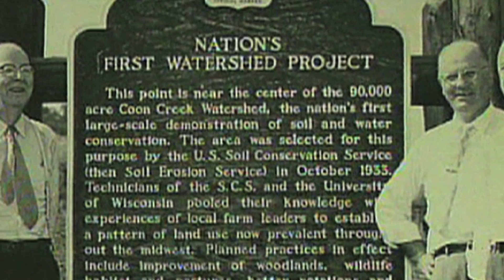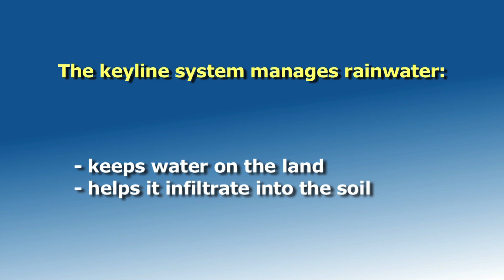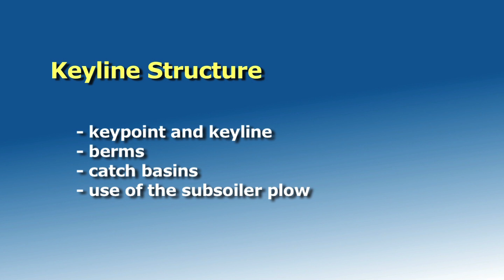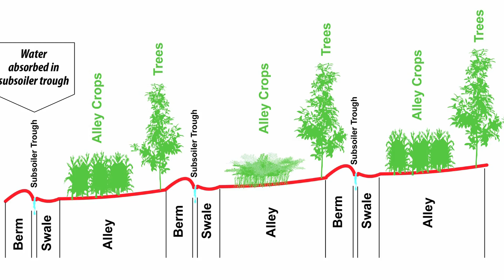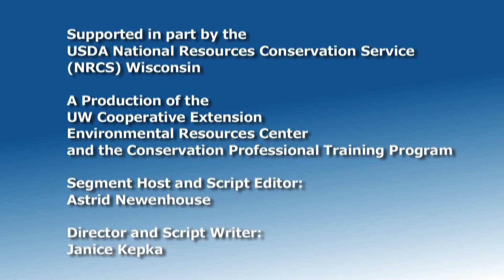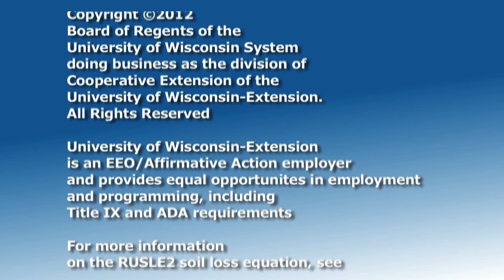Water Management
Agroforestry is a system of land management that involves the simultaneous cultivation of farm crops and trees.  This video is one of a set of six, which focuses on a farm in Viola Wisconsin. The videos demonstrate practices and innovative techniques to help you understand how to incorporate agroforestry on your land. On-site interviews are combined with instructional video and narrated slides. Content specialists include scientists and outreach professionals.

In the fourth video, "Water Management", we learn how the key line system can help you effectively manage water and drainage on your land.